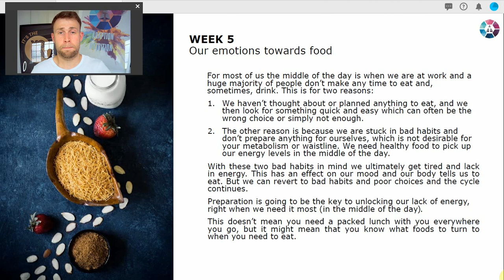EP82 Our Emotions Towards Food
🥦 *Join our Free Video Nutrition Course on "It's the YO BA Series"!* 🥗

Are you ready to take charge of your health and transform your lifestyle through better nutrition choices? Look no further! Welcome to the "It's the YO BA Series" on YouTube, where we're excited to offer you an incredible opportunity to learn about nutrition, right from the comfort of your own home – all for FREE!

In this comprehensive video course, we'll dive deep into the world of nutrition, debunking myths, exploring dietary principles, and guiding you towards a healthier, happier you. Our engaging and knowledgeable instructors will break down complex concepts into simple, actionable steps that you can integrate seamlessly into your daily routine.

📥 *Free PDF Downloads:* To complement the video content, we've created valuable PDF resources that you can download for FREE. These materials will reinforce your learning and serve as handy references.

📚 *Bonus Recipe E-Books:* But wait, there's more! When you visit our download library, you'll discover not just one, but TWO fantastic recipe e-books filled with delicious and nutritious meal ideas. These e-books are designed to make healthy eating enjoyable and sustainable.

🌟 *Benefits of Taking the Course:*
- *Weight Loss:* Discover how to shed those extra pounds and maintain a healthy weight without resorting to fad diets or extreme measures.
- *Diabetes Management:* Learn dietary strategies to help you better control your diabetes and keep your blood sugar levels in check.
- *Cholesterol & Blood Pressure Control:* Gain insights into how your food choices can positively impact your cholesterol levels and promote a healthier heart.

🔗 *Explore More Free Courses:* If you find value in this course, we encourage you to explore other FREE resources available Our goal is to empower you with knowledge, helping you achieve your fitness goals, manage your weight, and lead a healthier life.

At "It's the YO BA Series," we believe that everyone deserves the opportunity to thrive. That's why our course is completely FREE – our way of adding value to your life and supporting you on your journey to wellness. So, come join us and embark on a transformative experience that will leave you feeling energised, confident, and equipped with the tools you need for a healthier lifestyle.

🥗🏋️‍♀️ Start your journey to a healthier you today with "It's the YO BA Series" – and of course;
Be A Boss BA!